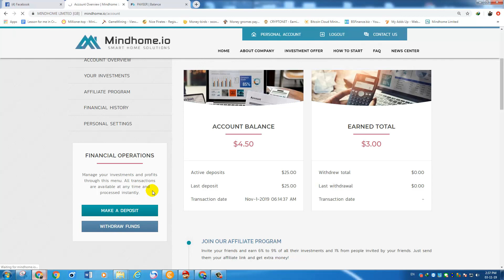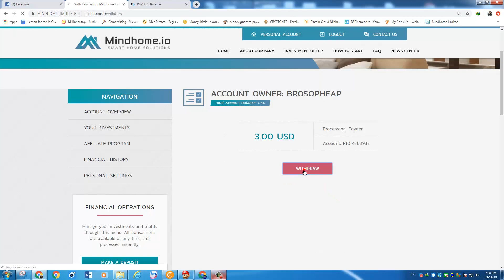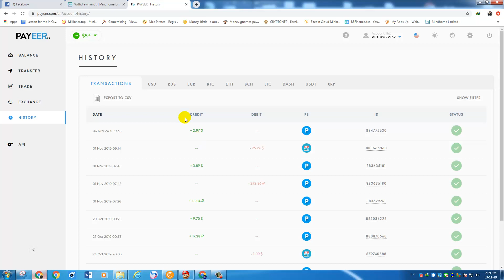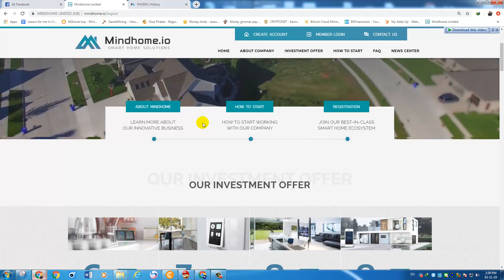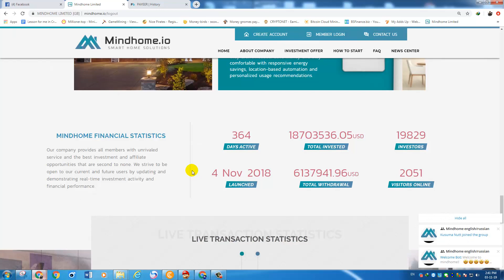Withdraw profit 3$ From Mindhome io How to Earn Money Online [SCAM 100%]